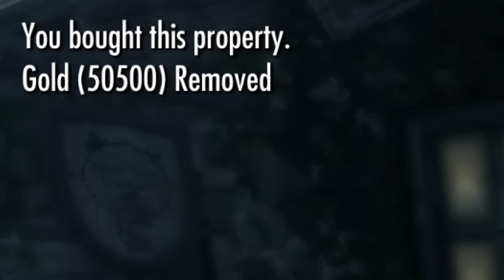Becoming The Most Corrupt Landlord in Skyrim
McGlobberson's journey to becoming the most corrupt landlord in Skyrim.

What is The Elder Scrolls V: Skyrim?
You should know Skyrim but let me explain... The main story focuses on the player's character, the Dragonborn, on their quest to defeat Alduin the World-Eater, a dragon who is prophesied to destroy the world. Over the course of the game, the player completes quests and develops the character by improving skills. Roll credits.

Spelunky OST
Tomodachi Life OST
Postal 2 OST
The Simpsons Hit & Run OST
GT2 OST
Terraria OST
Halo Reach OST